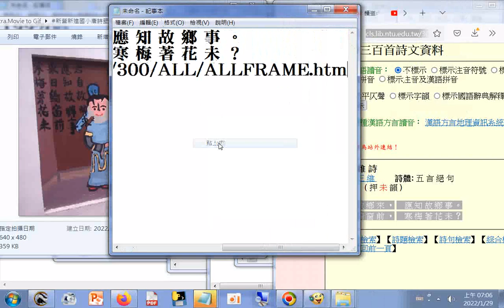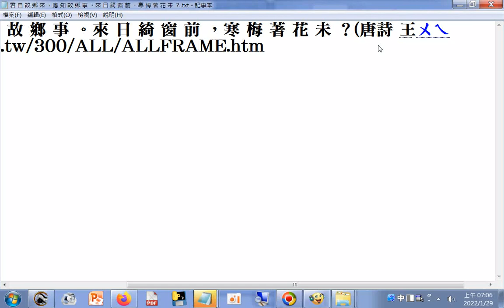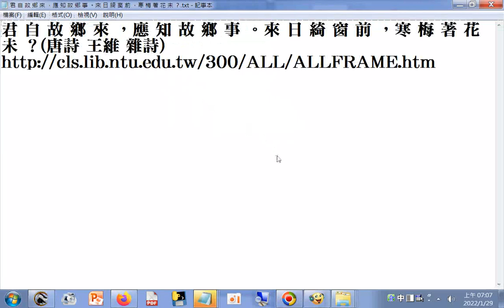唐詩彩繪 君自故鄉來，應知故鄉事。來日綺窗前，寒梅著花未？(唐詩 王維 雜詩)五言絕句 唐詩三百首詩文資料 +新營新進國小唐詩壁畫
唐詩三百首全文(部分有吟唱).htm20220125